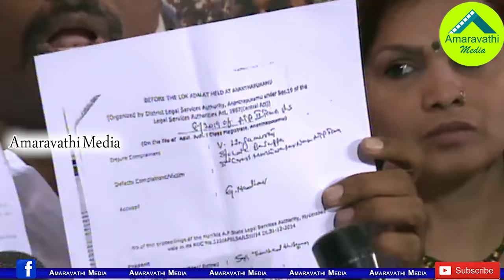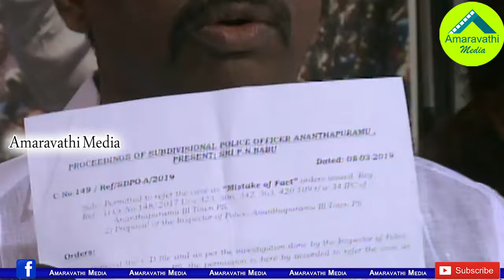చంద్రబాబుతో ప్రమాదమని మా నాయన చెప్పాడు:గోరంట్ల మాధవ్| Gorantla Madhav Comments on Chandrababu Naidu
Politician turned Police Inspector, Hindupur YSRCP MP Candidate Gorantla Madhav has made controversial comments on CM Chandrababu Naidu over his Voluntary Retirement issue.
Watch: Gorantla Madhav comments on CM Chandrababu Naidu
Amaravathi Media